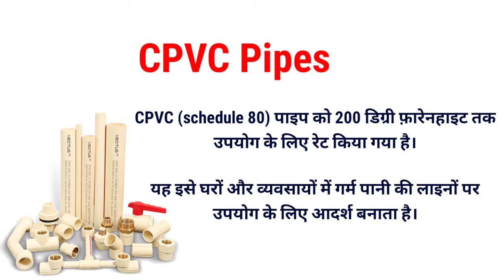How hot can water handle CPVC pipe | CPVC pipe use | CPVC पाइप में कितना गर्म पानी चला सकते है।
Full Form of CPVC:- Chlorinated Polyvinyl Chloride.

 CPVC pipe is used for both hot and cold water passage and other industrial liquids.  Among most materials used in the piping industry, CPVC pipes are often preferred due to their high strength and resistivity, making it ideal for water processing applications.

◆ इंग्लिशW/C कमोड खरीदने के लिए यहाँ क्लिक कीजिए

◆ Wall mixer नल खरीदने के लिए यहाँ क्लिक कीजिए

◆ dr fixit वाटरप्रूफ खरीदने के लिए यहाँ क्लिक कीजिए

◆ टाइल्स क्लीनर Cera clean खरीदने के लिए यहाँ क्लिक कीजिए

◆ वाश बेसिन ( Wash Basin ) खरीदने के लिए यहाँ क्लिक करें।